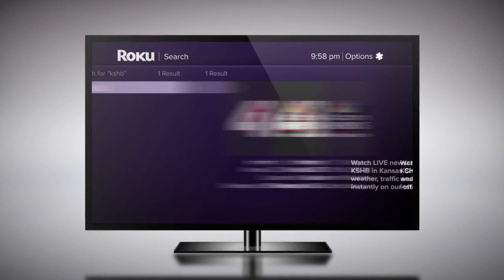41 Action News Latest Headlines | July 28, 9am